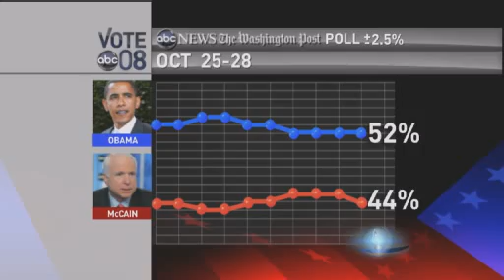Barack Obama on ABC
Obama on ABC Hillary Kucinich obama Biden Mccain Palin Richardson  Giuliani Bush Keith Olbermann romney Huckabee Hunter Paul Thompson Tancredo Election 2008 Iowa New Hampshire Florida   Huckabee  Hunter Thompson Tancredo Iowa New Hampshire Florida Earth Quake Wild Fire Hillary Dodd Edwards Gravel Kucinich Obama Richardson Al Gore Florida Lindsay Lohan Beyonce Biography Love Romance   Love Romance Jennifer Lopez Puff Daddy  Christina Christina Aguilera Interviews
South Carolina Michigan California Nevada   Iowa New Hampshire Florida Swimwear Lyrics Pictures Videos Reviews Live Shows Gallery South Carolina Michigan California Nevada U.S Politics US Politics Canada USA America Australia London Ireland Irish USSR Russia Germany France India Pakistan SwitzerLand Holand Sports Music Commedy Entertainment Hollywood  Hollywood Hollywood Fashion
  Comedy Central Larry king Live Anderson cooper Keith Olberman Connan O Brian Bill O Riley Hannity & Holmes Jay Leno David Letterman Today Aol Situation Room CNN CBS NBC ABC FOX News MSNBC PBS America Morning  Iran Iraq India Pakistan Iran Iraq India Pakistan Hard Ball  Keith Olbermann Avril Lavigne  Ontario New York New New Jersey Democratic Debate Republican Debate Republican Democrat Independents Republicans Democrats College Students Engineers Doctors Nurses Governors Theater Mall Town City State University College
Election 2008 saturday night live max tv MTV MTV 50 cents The Game Porn star Sexy Gay Lesbian Union Labor Teacher Jem, Cindy Lauper, Jewel, Madison Park, Gewn Stefani, Pink, Sheryl Crow, Marilyn Manson, Senator Congress washington D C seattle Nevada Actors actress Models phono sex hot baby Film dance actor Movie Music Comedy Drama picture  Politics Politics Politics Politics Canada  Toronto Montreal qubec Los angeles San Jose San diego des moines New England
Rudy Giuliani Joe biden Nader Bush Jebb Environment Ozone man an inconvenient truth climate crisis Giuliani  Bush John Mccain Mitt Romney  Mike Huckabee  Duncan Hunter  John McCain  Ron Paul  Mitt Romney Fred Thompson Tom Tancredo Los Vegas Senator Joe Biden  Senator Hillary Clinton  Christopher Dodd John Edwards Mike Gravel Dennis Kucinich  Barack Obama  Bill Richardson Republicans Democrats Election 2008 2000 MSNBC ABC CBS PBS EsPN NBC FOX Al Gore Environment Ozone man an inconvenient truth climate crisis University College  University College  University College  University College High School High School High School High School  Foot ball Base ball Basket Ball Hockey Tennis Clubs Party
Emmy awards oscar  awards  Global Warming  Election 2008   Britney Spears Paris Hilton Britney Spears Paris Hilton  O.J. Simpson  O.J. Simpson Rock 'n Roll country Blues rap music Eminem Linkin Park alternative music rappers rock heavy metal music sexy hot phono adult video travel travel Texas Florida California North Carolina South Carolina
 Thanks giving Merry Christmas Hannukkah Religion Philosophy Christian Catholics Jews Hindu Baptists New York times Guardian Boston Globe La times san Jose Mercury Ap News Thailand China Japan Vietnam Cambodia or Kambodia  Sri Lanka Colombo Jaffna  England U2 Prince Princess  Keith Olbermann
  John Mccain Mitt Romney Mike Huckabee Duncan Hunter  Fred Thompson Tom Tancredo Oprah